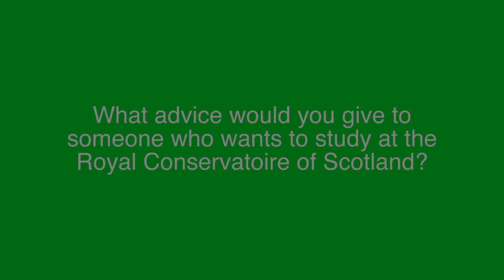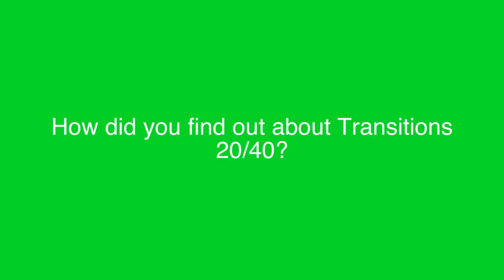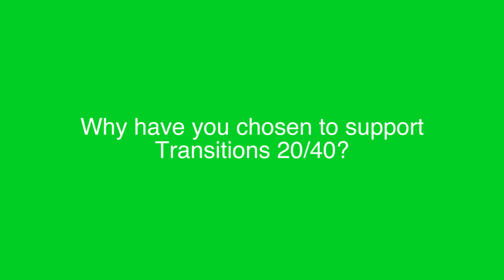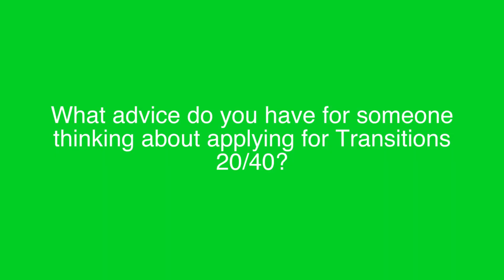Billy Boyd - Transitions 20/40 Ambassador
We are delighted to announce that Billy Boyd is the official Ambassador for our ground-breaking widening access initiative Transitions 20/40.